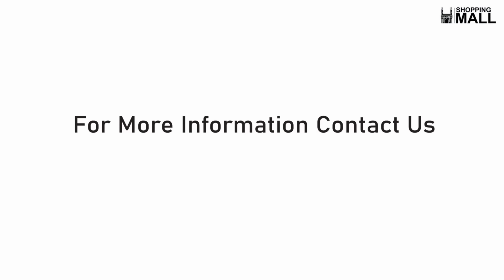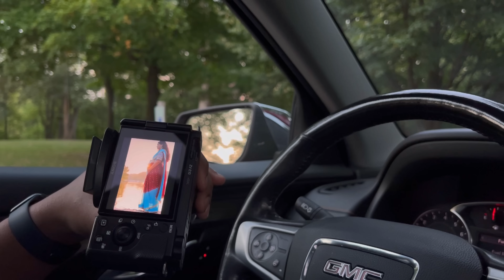నా happiness కోసం Martin ఇలా చేసాడు❤️ Maternity shoot in saree❤️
Bachupally Shopping Mall Web PH:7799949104

Saree